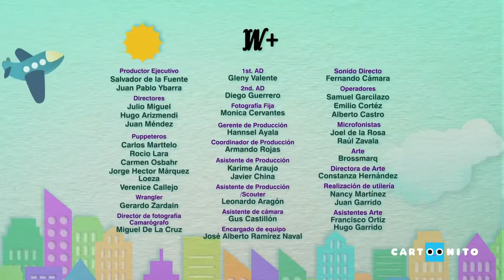Estreno de ''Batwheels'' - Cartoonito Latinoamérica (07/11/2022)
Estreno de ''Batwheels'' en CartoonitoLA

Uploaded for archival and educational purposes only.